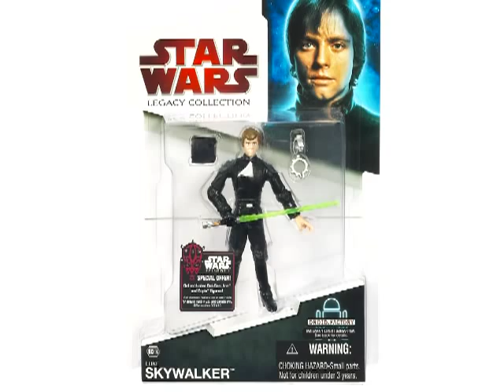Articulation Times 08-03-09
3 new Star Wars waves of figures, a new wave of GI Joe figures and martians attack toy collectors.  This is Articulation Times.